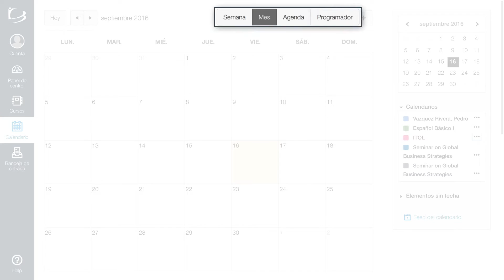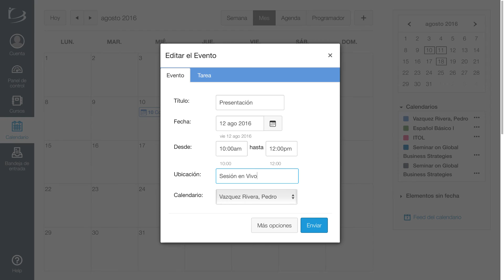Tutorial de uso del calendario de Canvas